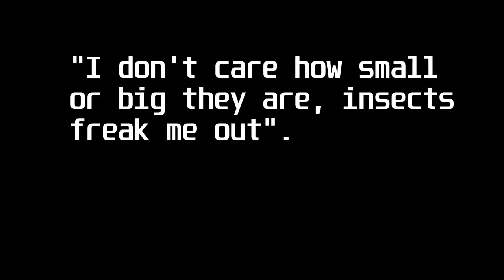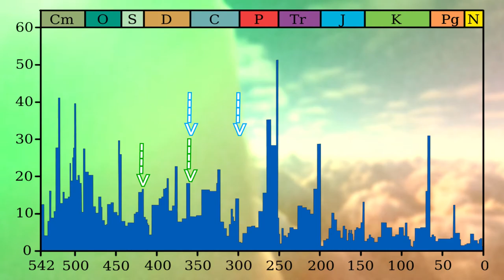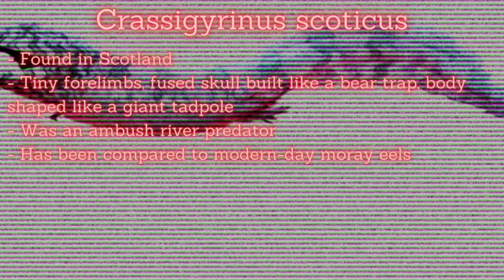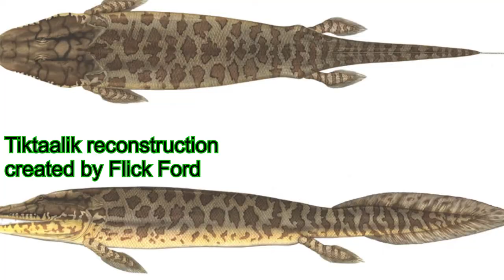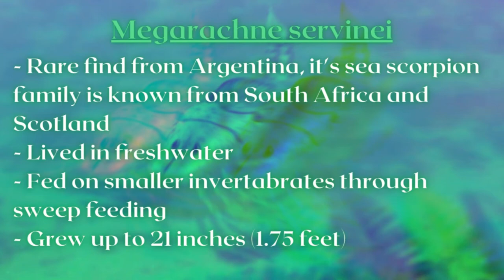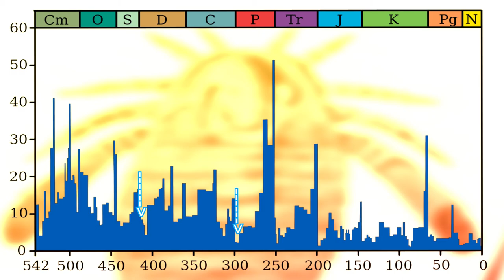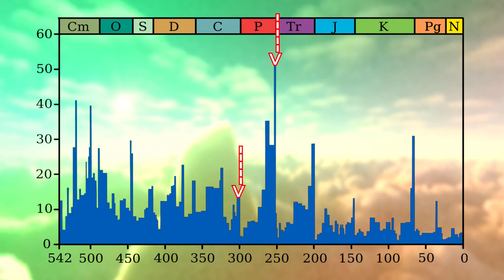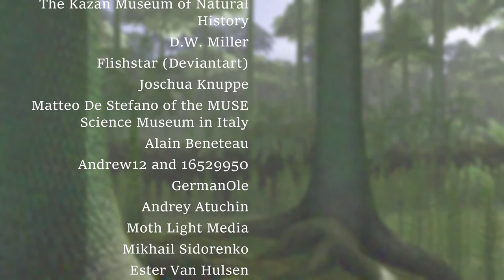Carboniferous (APRIL 2021)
Come with me to a time deep in Earth's prehistory, filled with strange creatures and first of some. I invite you...to the Carboniferous period.